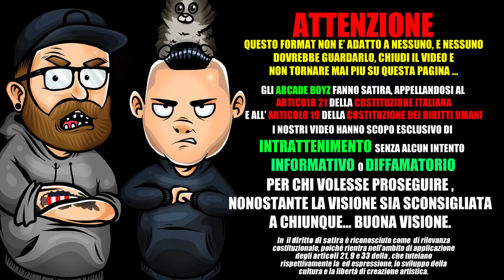Monte - Hula Hoop*LA CRITICA by Arcade Boyz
Gli arcadeboyz fanno la reaction al nuovo video di monti dal titolo hulahoop !
un nuovo pezzo studiato per la fanbase di 12 enni che infestano youtube italia!
MONTE - HULA HOOP  TESTO COMPLETO :
Non ti ascolto, non ti ascolto, non ti ascolto no
Ho la testa che mi gira come un hula hoop
Non ti ascolto, non ti ascolto e non ti ascolterò

Odio te, odio me
Odio, cosa importa?
Sto volando senza nuvola di scorta
Svuoto i problemi dal mio Eastpak, ya
Col mio team alieni guardo il mondo quanto dista
Non dormo, faccio sogni
Scusa ma sto viaggiando
Mi chiede: "Quando torni?"
Rispondo quando lo so
Io vivo in troppi mondi
Di cosa stai parlando?
Metto i cerchi al mio pianeta come un hula hoop

Odio cosa importa?
Giro mondi, chiudo porte, apro portal
Ya, ricchi e morti tutti i giorni futuri Instagram
Sempre in tour con il mio team e una valigia, ya
E scusa se no, non è la vita che fai, fai te
Tu pensa al fai da te
Vi guardo da Namek
Non ti ascolto, non ti ascolto, no di certo
Non penso a niente e se ti penso sei nella top 100, ya

Hahahaha, ok, ya
Nah, hey, hey
Gira come un hula hoop